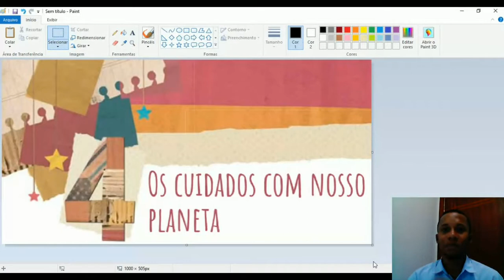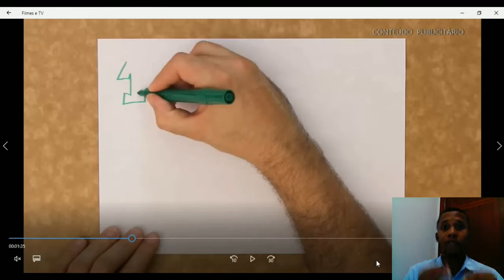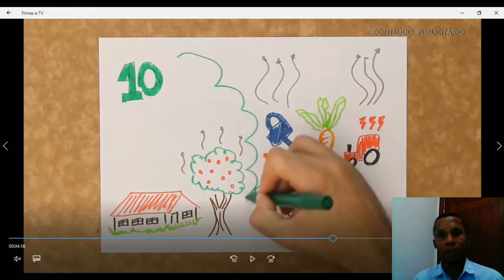Os cuidados com nosso planeta - Geografia 3°Ano - 21/10